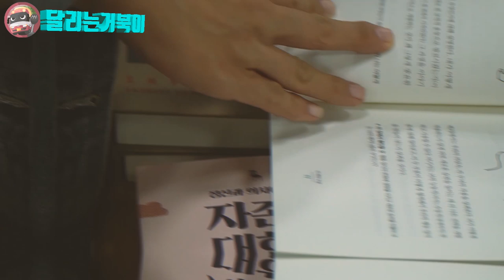버스기사가 촬영감독에 도전하다 feat:유.스퀘어 담양동자암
영상의 주제는 서울로 시집을 간 주부가 친정에 20년만에 와본 컨셉으로 영상을 제작해봤습니다 현직배우이자 모델로도 활동중이신 수진님께 감사의 인사를 드리며 전남 담양 금성산성에 위치한 동자암에 보리스님과 큰스님께서도 촬영허가를 해주셔서 대단히 감사드립니다

오랜만에 친정에 온 주인공은 화려하게 변신한 광주유,스퀘어와 고향인 전남담양에 가을을 만끽 즐기는 그런 영상의 컨셉입니다
그냥 재미로 봐주심 감사드리겠습니다